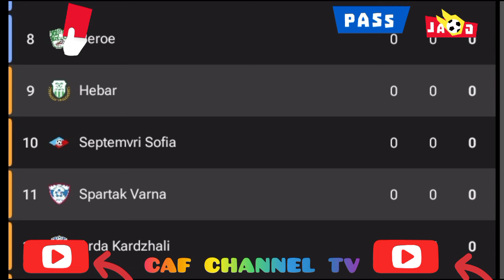Live:Hebar vs Spartak Varna professional league full match today.